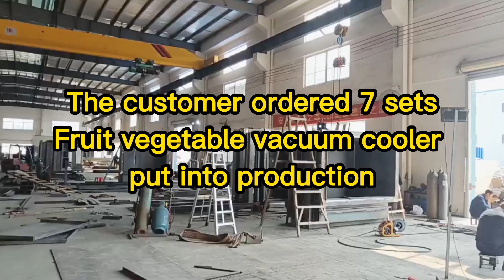7 sets fruit vegetable vacuum cooler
The vacuum pump is used to evacuate the air in the vacuum chamber to reduce the pressure, and combined with the refrigeration system to achieve steam condensation for rapid cooling. At low pressure, the boiling temperature of the water decreases, the heat of evaporation increases, and the free water on the surface of the product evaporates rapidly, thereby achieving its own heat and ambient temperature and cooling performance.